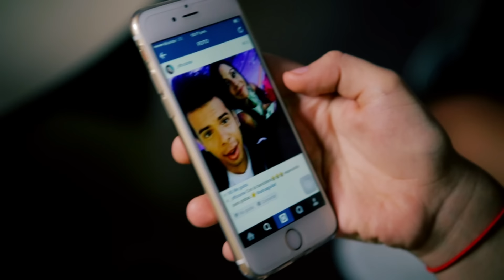Josenid - Te Voy A Olvidar (Video Oficial)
Video Ofical de Josenid "Te Voy a Olvidar" Bajo la dirección de Kedsac Productions

Locaciones: Albrook Bowling & TrainningClub
Outfits: @AeropostalePanama

Para más de todos los artistas de Panama Music visita nuestro

Panama Music Corp. es el sello disquero con representación de los mejores exponentes de reggae panameño.
(Aldo Ranks, Makano,  Arthur,Kael,,Josenid,Dubosky)